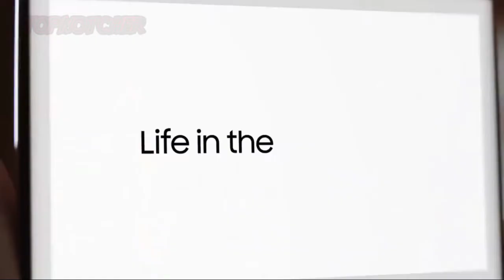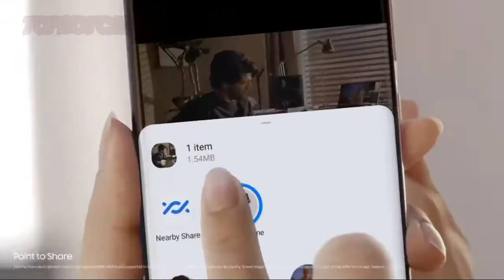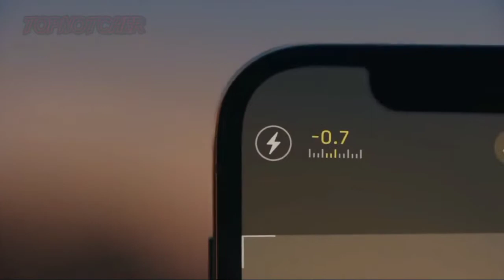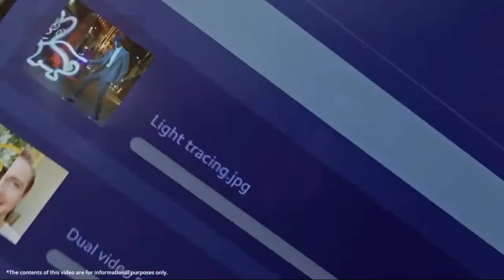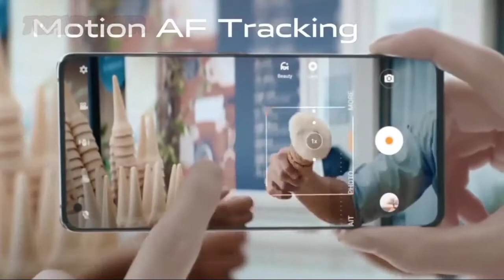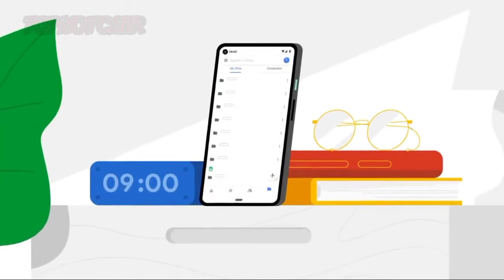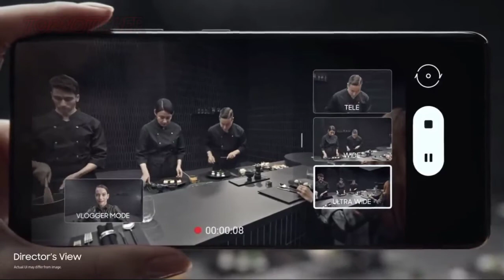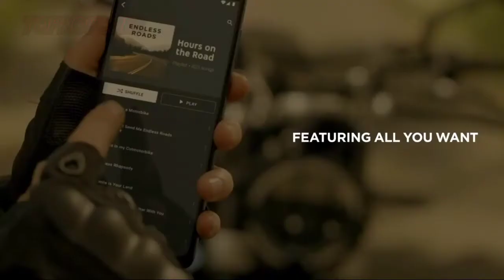Best Top 10 Mobile Phones 2021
_ Best Top 10 List_
      phone 2021